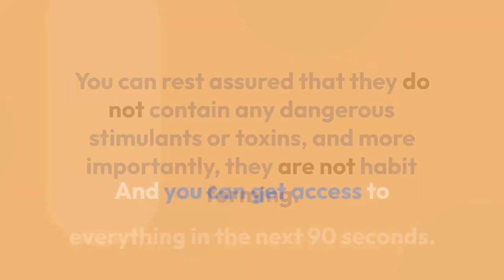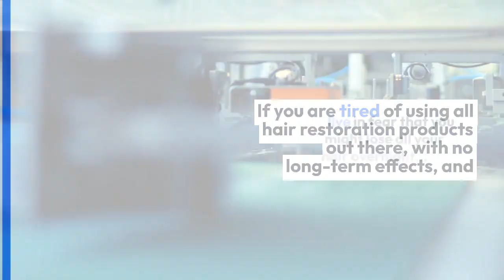RESTOLIN REVIEW - HEALTH SINGLE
Buy RESTOLIN From Official Website, Read An In-depth Product Review, And Check For Today's OFFER

The Content Presented in the Video has been taken from the official website of the product.

You can get a 30-day supply of Restolin for a one-time fee of just $69.
That's right.
Just $69.
BASIC
1 Bottle
Total : $69
BEST VALUE
6 Bottles
Total : $414
$294
MOST POPULAR
3 Bottles
Total : $207
$177
How does that sound?
Take a look below!
The moment you place the order, you'll be taken to a secure checkout page.
Just fill in your payment details by using a credit or debit card or Paypal.
After you fill in your information and confirm your order, your bottle of Restolin will be shipped for free right to your doorstep as soon as possible.
If you order the 3 bottles or 6 bottles package (which we highly recommend as we estimate that we will
run out of stocks soon as this has happened before) you'll also take advantage of a huge discount.
Just click below to select your package.
The order you place today is a one-time payment NO subscription NO hidden charges
All you need to remember is that Restolin can be found only on this page and is not available for purchase anywhere else.
So, take advantage of the only chance to grab this exclusive formula.
Once again, Restolin is selling very fast, as thousands of people are eager to see for themselves the
amazing results of this product.
But once it will be sold out, it will take me at least 8 months to restock
on the rare ingredients and produce another batch.
So, hurry up and make your choice.
If you're skeptical, I totally get you.You've tried a lot of methods, you've spent a lot of money and
nothing worked.
I am so confident that Restolin works that I'm going to give you...
Our ironclad 60-day, money-back guarantee
If you don't see any dramatic improvement or the results you expected or you are not content for any
reason whatsoever, we will issue a full refund!
even if you used up the entire bottle or not, we would still give you your money back.
This means you have 2 whole months to see if Restolin is the right choice for you or not.